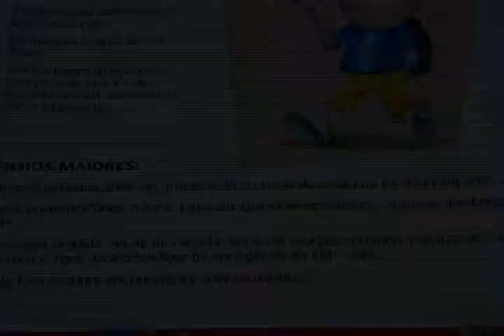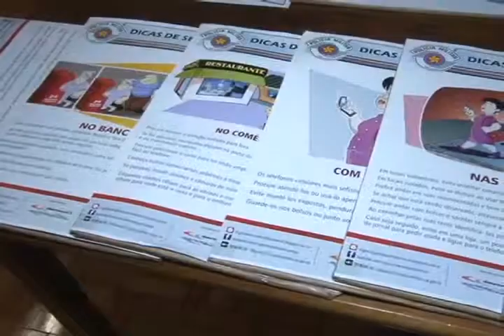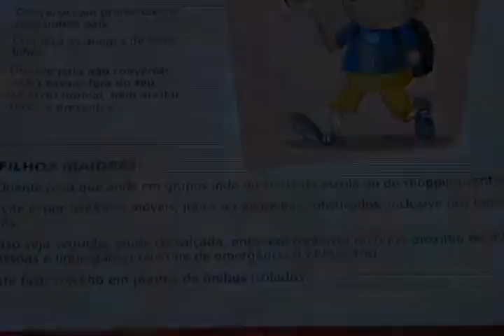CAMPANHA CONTRA VIOLÊNCIA NAS ESCOLAS